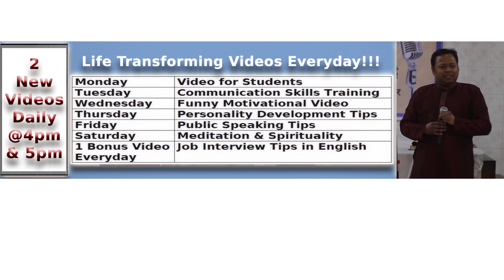DON'T MISS this message behind Hardik Pandya controversy at koffee with Karan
Mon - Video for Students
Tue - Communication skills Training
Wed - Funny Motivational Video
Thu - Personality Development - Relationship advice
Fri – Pubic Speaking Tips
Sat - Meditation & Spirituality
Sun - Off :)
(I also upload a video on Job Interview Tips daily)